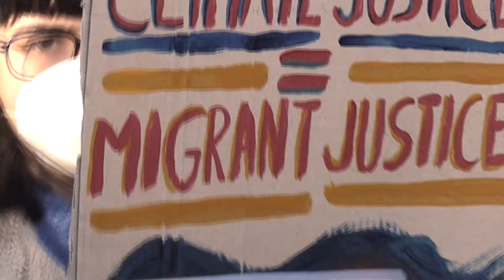Youth Quake Voices of SS4C Nov 2019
Again school students were forced to take strike action in thier ongoing battle to get government to act on the climate emergency.

Louis George, a London school student asked those gathered after the march in Parliament square why they were attending the march and what they thought needed to be done.